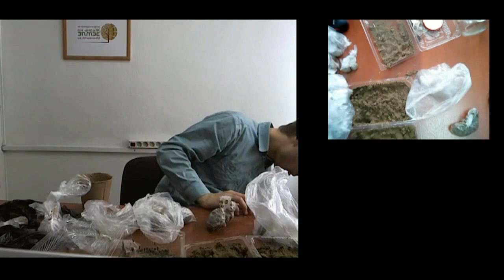Железов Валерий Урок по стратификации семян ч 8